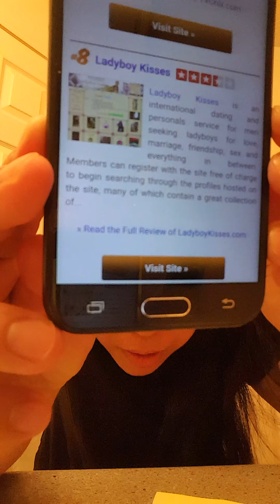TIPS PARA MAKAHANAP NG AFAM ONLINE- For Ladyboys! pwede din sa ladies